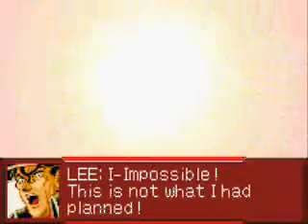the death of lee linjun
i lost alot of footage...oh well this asshole doesnt deserve it